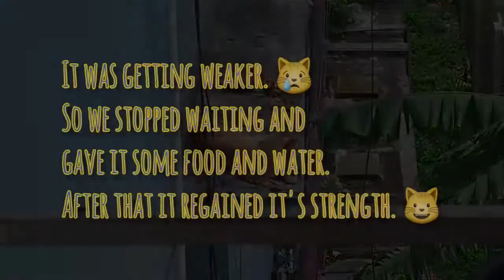Cat rescued from two storey high sunshade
A cat was found crying at the sunshade. The whole day it was crying and couldn't manage to escape from the trouble. As it was two storey high, so the cat was afraid of jumping. So in the evening we stopped waiting and gave him some food and water and it regained its strength. And next day, finally we rescued the cat.

catrescue, animalrescue

.Background Music.